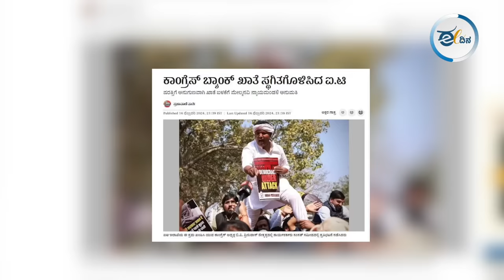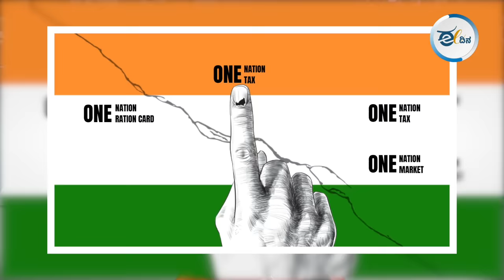ಜೂನ್ 4ರ ನಂತರ ಏನಾಗಬಹುದು?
ಈ ಬಾರಿ ಸೋತರೆ, ಅಪಾರ ಸಂಪನ್ಮೂಲಗಳನ್ನು ಸಂಗ್ರಹಿಸಿರುವ ಮೋದಿ ಮತ್ತವರ ಬಿಜೆಪಿ ರಾಜಕೀಯ ಗದ್ದಲ ಮಾಡದೆ, ಅಧಿಕಾರ ಹಸ್ತಾಂತರ ಮಾಡುತ್ತಾರಾ? ಇದು ದೇಶದಲ್ಲಿ ಬದಲಾವಣೆ ಬಯಸುತ್ತಿರುವ, ಪ್ರಜಾಪ್ರಭುತ್ವ ಮತ್ತು ಸಂವಿಧಾನದ ರಕ್ಷಣೆಗಾಗಿ ತುಡಿಯುತ್ತಿರುವವರು ಪ್ರಶ್ನೆಯಾಗಿದೆ.